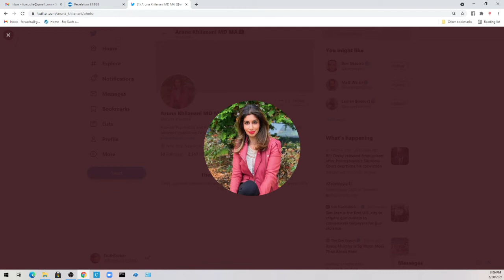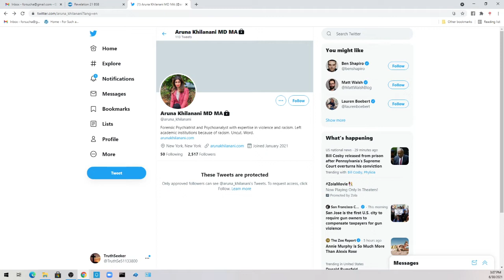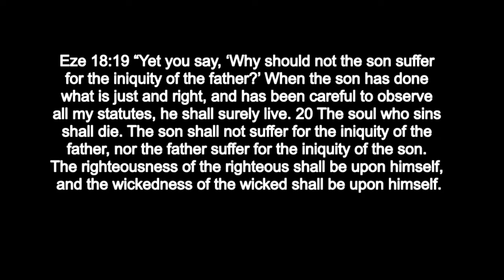Dr. Aruna Khilanani Tells Lamont Hill That White People are "Psychopathic"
Psychiatrist Dr. Aruna Khilanani, who talked about shooting white people a few weeks ago, now tells Lamont Hill that white people are "psychopathic."  Critical Race Theory is not only unbiblical, it's evil.